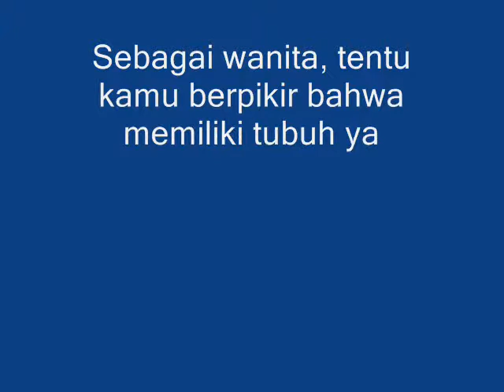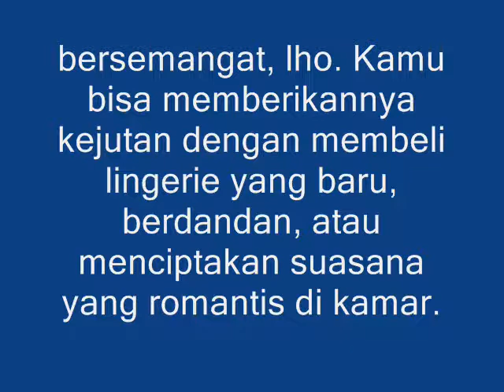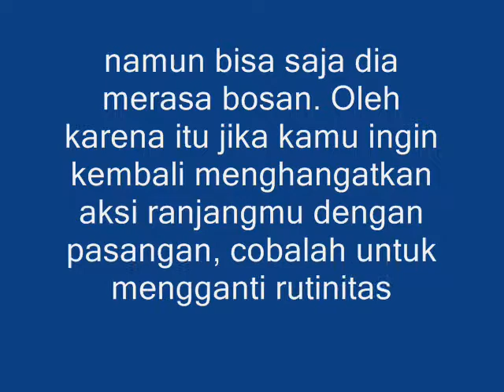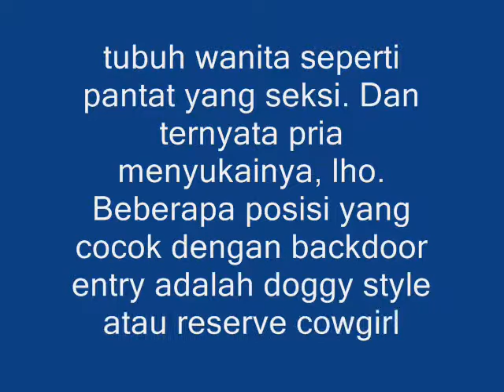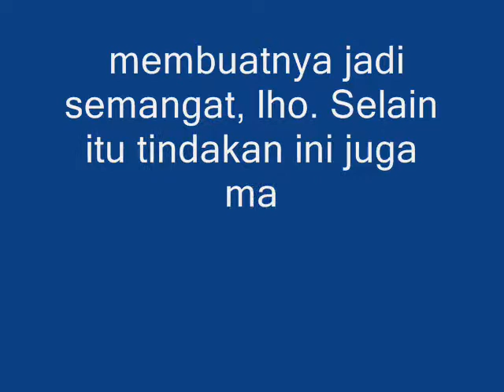8 Aksi seksi yang selalu diidamkan pria saat di atas ranjang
ak selalu tentang tubuh yang seksi, beberapa hal kecil yang kamu lakukan saat di atas ranjang seperti memijat tubuh, memberi kejutan, atau ...